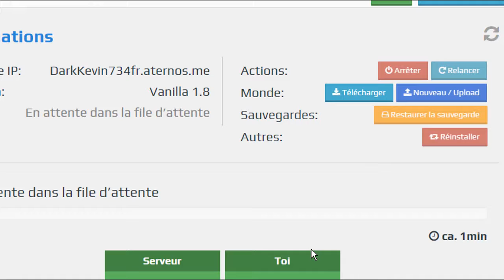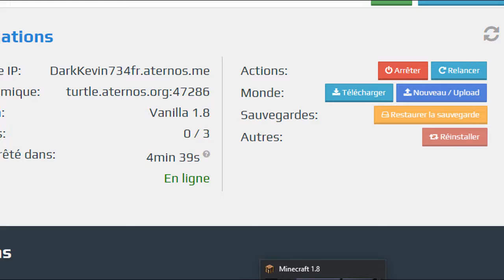Minecraft Le Jump Le Plus Relou :3